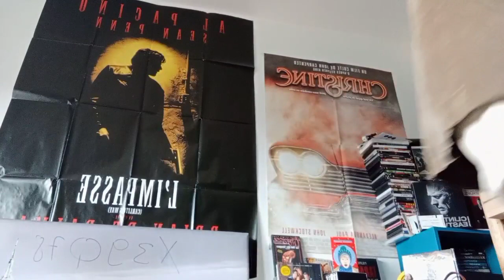FERRARI -[CRITIQUE] -Le retour en demi-teinte de Michael Mann !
Aujourd'hui je reviens sur le dernier film de Michael Mann, Ferrari avec Adam Driver et Pénélope Cruz en autres.